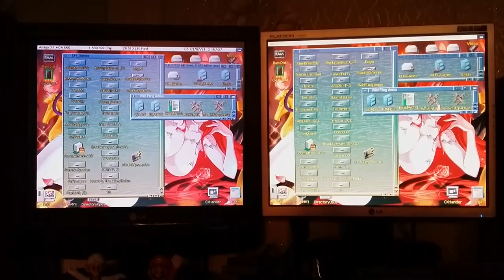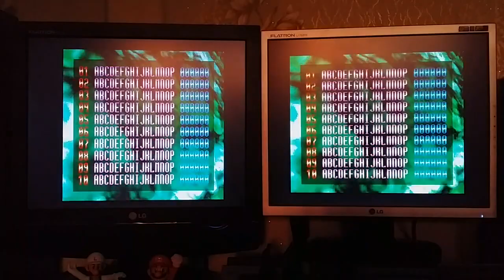Amiga Software - Apche`sWild Flying demo Amiga1200